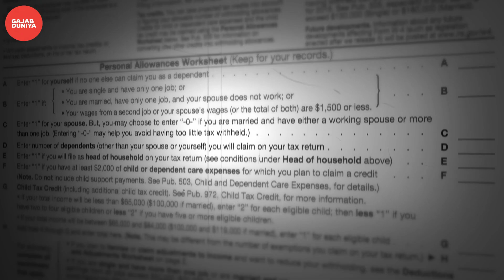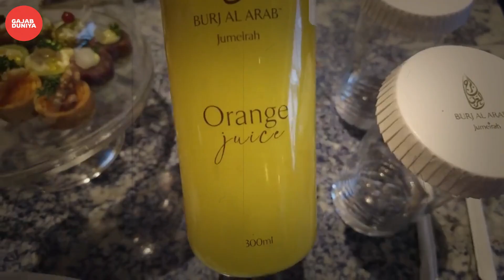दुनिया की 10 सबसे सूंदर (beautiful) बिल्डिंग | Most Beautiful building in the world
Most Beautiful building in The world | दुनिया की 10 सबसे सूंदर beautiful बिल्डिंग

In today's video, we will tell you about the most beautiful buildings in the world.

Yours Query

Factonic,Beautiful Building,Building,Most Beautiful Building in The World,Marina Bay Sands,Tallest Building,Tallest skyscraper,impressive buildings in the world,Beautiful building in india 2022,top 10 buildings,amazing buildings,best building in the world,List of tall buildings,Taj mahal,lotus temple,Museum of the Future Dubai,dubai beautiful building,beautiful building,most beautiful building museum of the future,Burj Al Arab,architecture,beautiful world